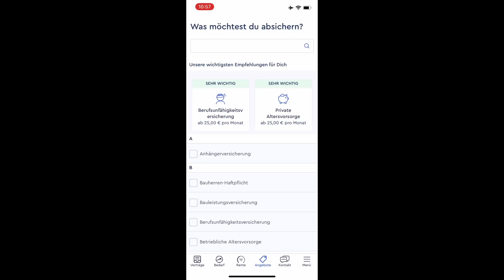ASMR German: College Update Random Talk [relaxing whispering] Deutsch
(Hier gibts für Member exclusiven ASMR Content, extra Videos die ich so nicht auf YouTube hochladen würde, mehr aus meinem Leben und ich gehe gezielt auf eure Wünsche ein!)

•Ich bin auch auf Spotify/Amazon Music/ Apple Music/ Deezer! Hört meine Videos von üüüüüüberall, egal ob gerade im Bus,Flugzeug, Auto oder irgendwo wo es kein Wlan gibt oder euer Datenvolumen leer ist 😎